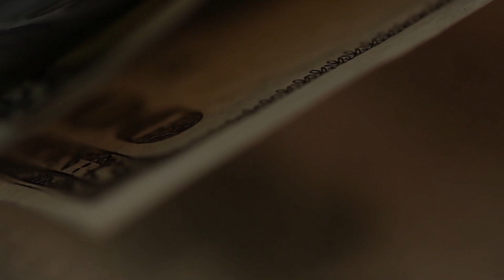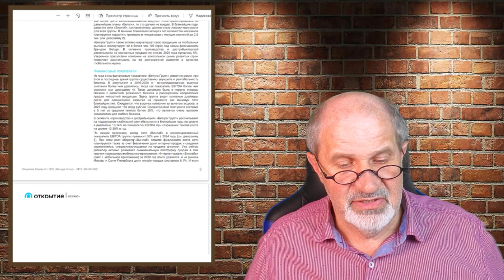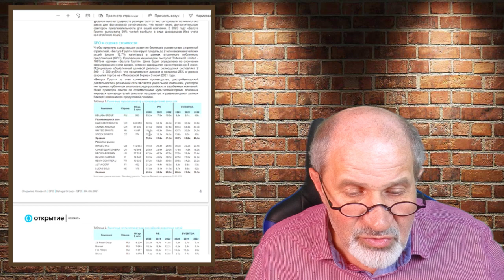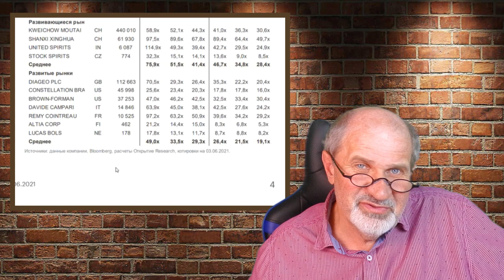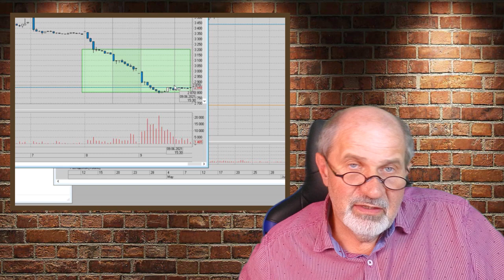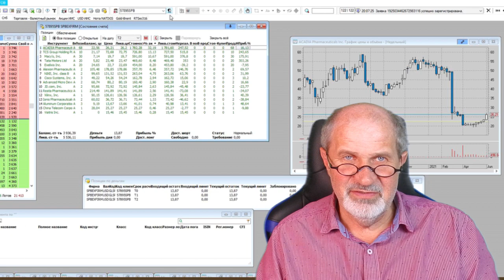Что такое SPO, как проходит, что случилось с SPO Beluga. ACADIA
В продолжение предыдущего видео про SPO Beluga, которое я считаю не вполне удачным и почему так получилось.
Для этого объясняю в общих чертах, что такое SPO, как оно проводится (так же как проводится IPO) и почему цена акций Baeluga просто НЕ МОГЛА упасть ниже 2800 Руб. И почему она поднимется тоже.
В конце - рост акций ACADIA Pharmaceuticals.

Брокерский счет в Открытии от меня или